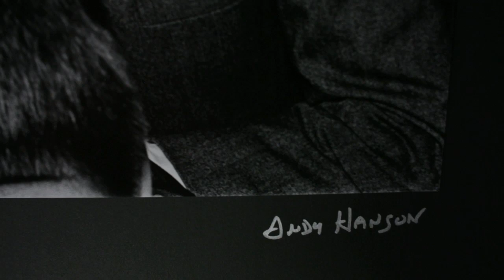Bobbie Meets The Beatles! - A Bobbie Wygant Archive Exclusive!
This a story created for The Beatles Live! Project. Bobbie Wygant, longtime entertainment reporter at NBC 5 in Dallas Fort Worth discusses her experiences meeting the Beatles in Dallas at a press conference and being a guest at their concert in Dallas. She also discuses the discovery of a photo of her at the press conference that she was not aware existed.

Edited and Directed by Erik Clapp
Produced by Libby Altwegg
Co-Producers: Patti Nelson Bandy and Coleman Anderson
Dedicated to Andy Hanson
Lighting by Libby Altwegg
Camera by Erik Clapp and Patti Nelson Bandy

Special Thanks:
The Estate of Andy Hanson
NBC 5
Immotion Studios
Photographic Archives Gallery, Dallas
The Beatles Live! Project
Leah Favia
Bobbie Wygant Archives

Beatles Press Conference- September 18, 1964 Dallas Convention Center, Dallas Texas
Photos Copyright: Andy Hanson and the Estate of Andrew A. Hanson

For more Interviews and Stories from Bobbie Wygant go
Produced by Erik Clapp Cinema + Photo